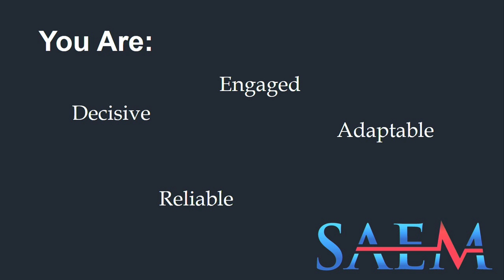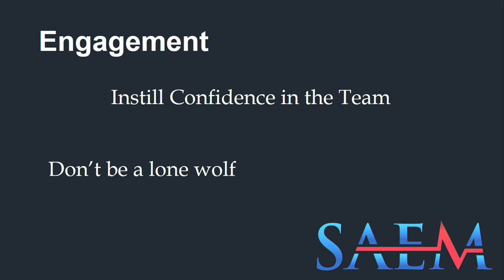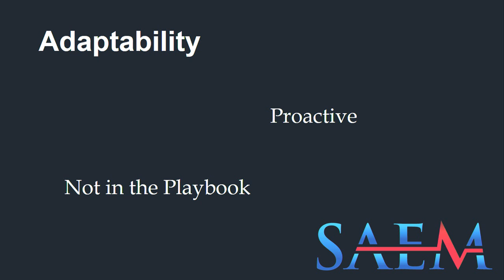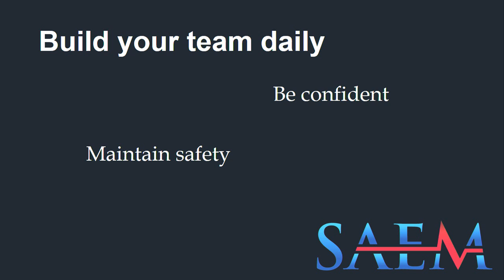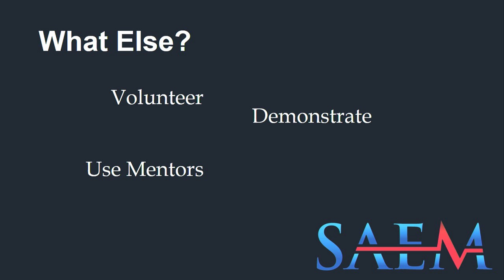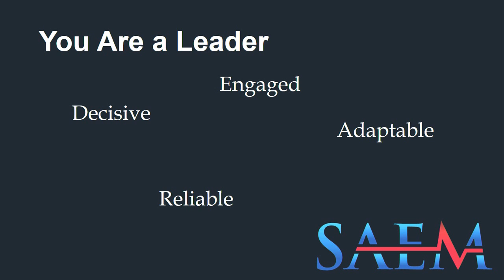IGNITE! Session 2-You Belong in the C-Suite: Four Behaviors for Success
SAEM19
Bradley Barth, MD